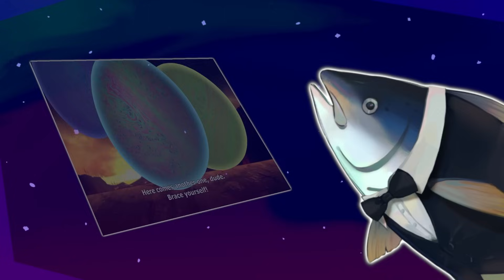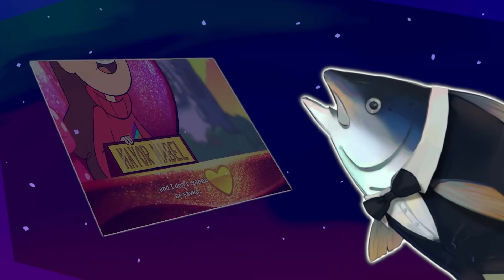WEIRDMAGEDDON | Gravity Falls Reaction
We'll meet again. Don't know where, don't know when. But I know we'll meet again, some sunny day. I'll miss you, Gravity Falls.

00:00 - Weirdmageddon 1 Reaction
35:23 - Weirdmageddon 2: Escape From Reality Reaction
1:10:09 - Weirdmageddon 3: Take Back the Falls Reaction